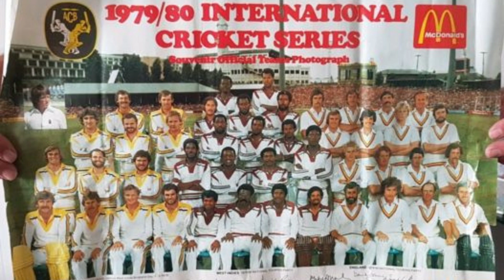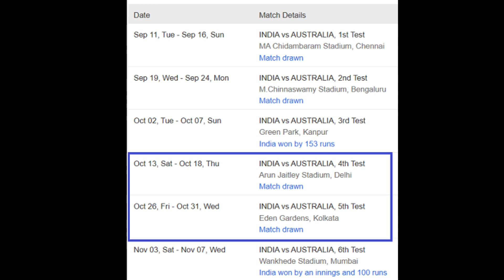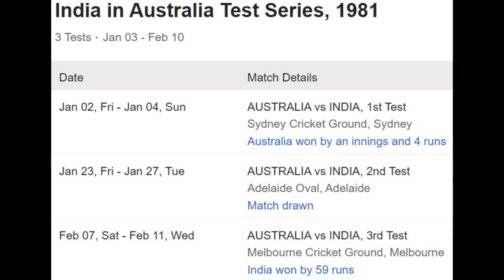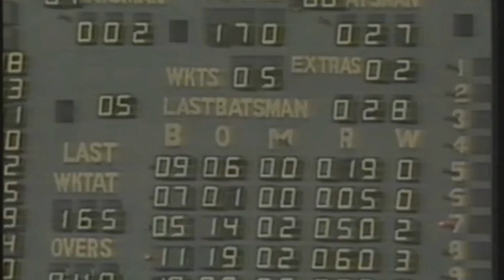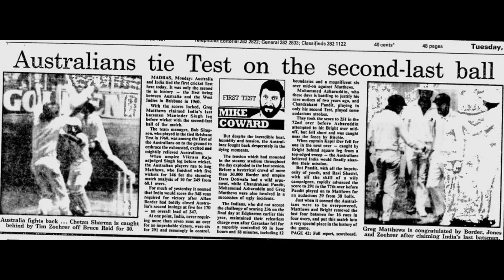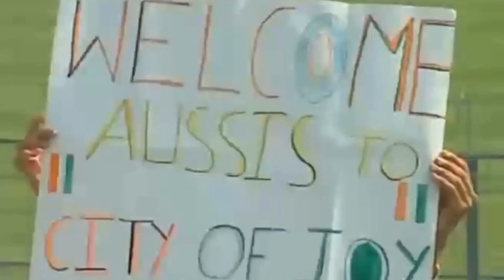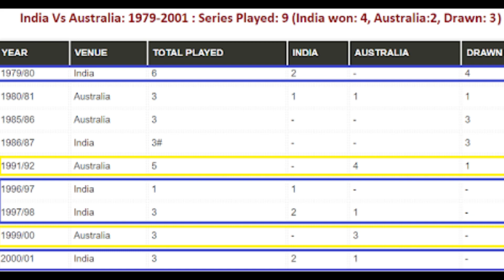India vs Australia Test Rivalry: Reliving Thrilling Matches through History - Part 2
As the indomitable Rohit Sharma and his men gear up to face Australia in the highly anticipated WTC final of 2023, which will determine the undisputed champion of Test cricket, @ContagiousCuriosity-yz4ii explores the historical backdrop of their cricket rivalry.